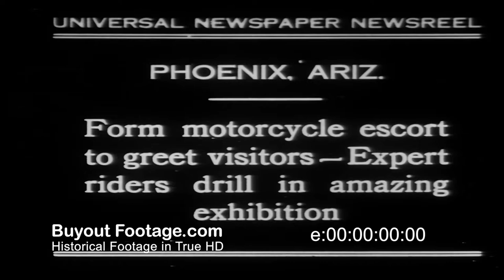HD Stock Footage 1930's Expert Motorcycle Riders Put On Exhibition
Newsreels 1930, June 4
Expert Motorcycle Riders Put On An Exhibition
Motorcycle escort greet visitors in Phoenix, Arizona - Expert riders drill in amazing exhibition.